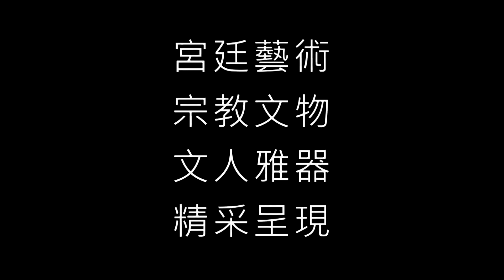台灣最大古董藝術博覽會 預告片首播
【2023台北文華藝術博覽會】在5月12日至15日於台北文華東方酒店藝術展廳盛大登場，一連展出四天，集結台灣二十餘家古董頂尖業者共同參與，重磅推出精選古美術珍品。這將是台灣最大的古董藝術博覽會！